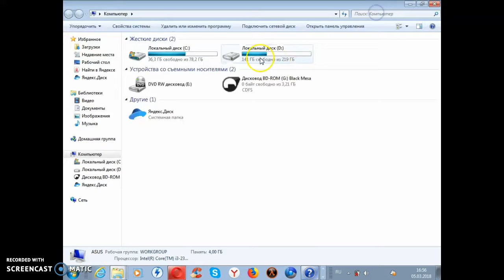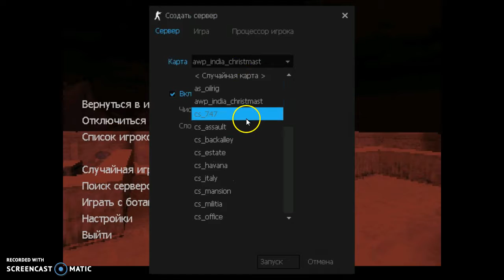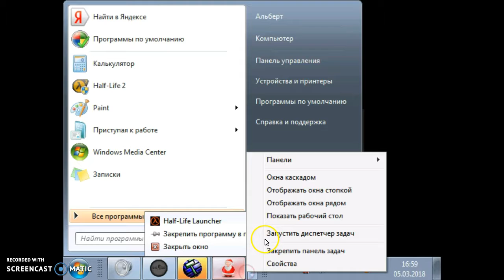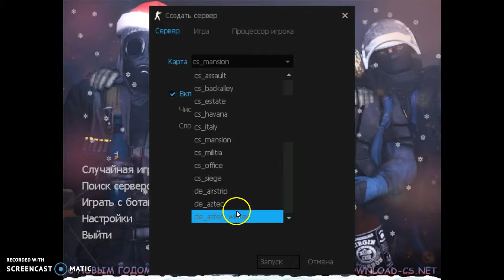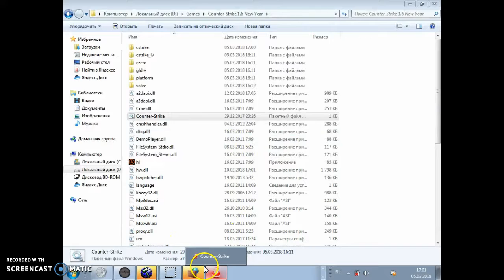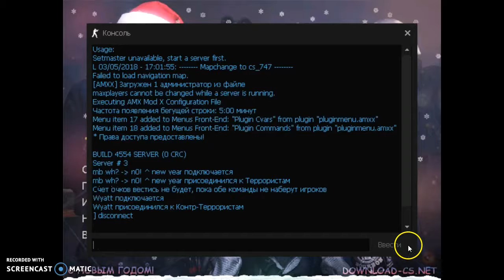Мод кс 1.6